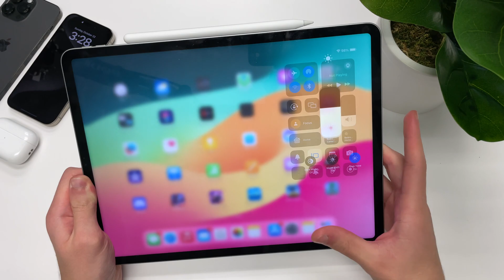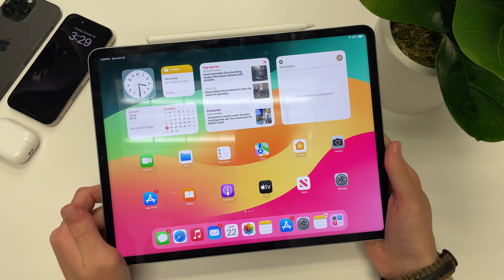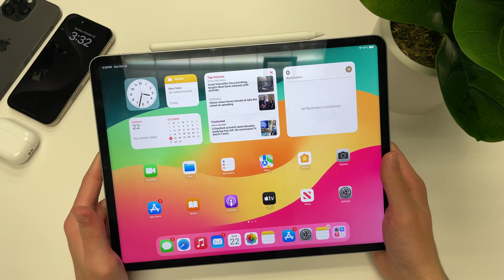iPadOS 17.1 FULL REVIEW! || WORST Update?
iPadOS 17.1 is here with new AirDrop capabilities, Apple Music features, new wallpaper options, and more!

*Sections*
0:00 - Intro
0:26 - Performance & RAM Management
1:19 - Battery Life
2:06 - Bugs & Fixes
3:15 - Conclusion
3:58 - Ending